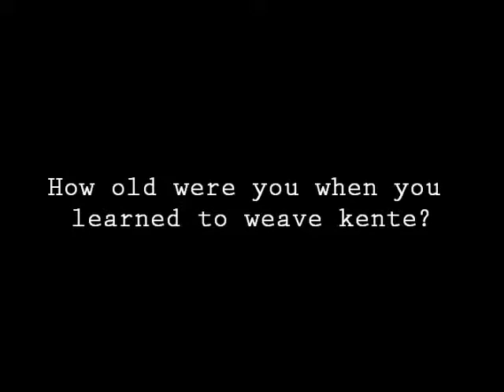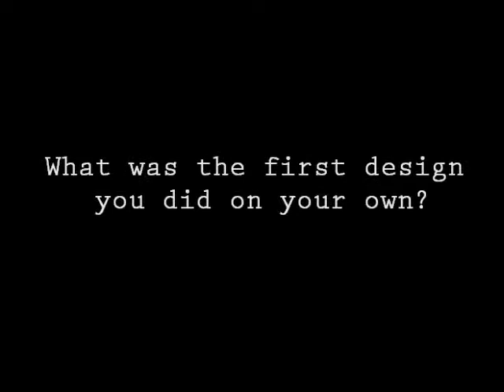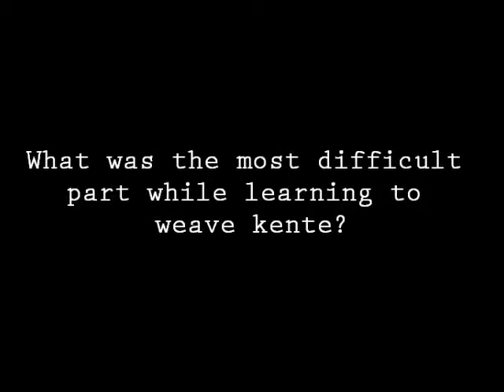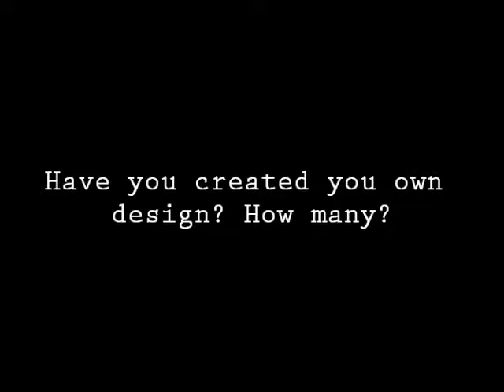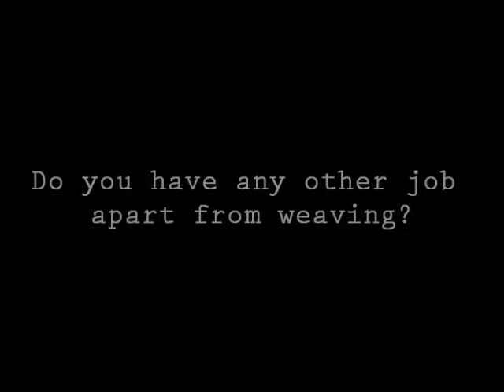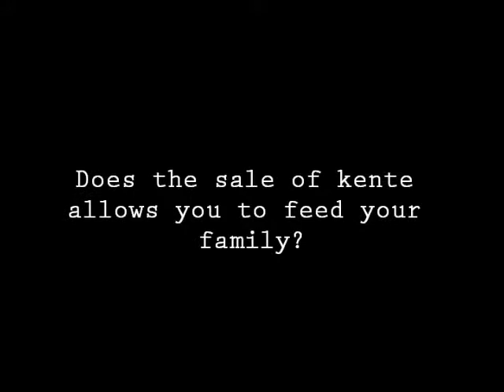Kente weaving Interview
Interview of Kente weavers in Akpokofe, Ghana. A project initiated by VARAS with an aim to showcase Kente purposely for marketing and to revamp the local industry so as to create employment to young men and women.